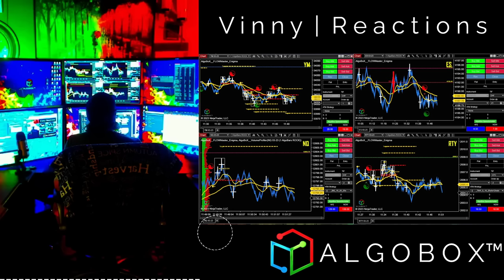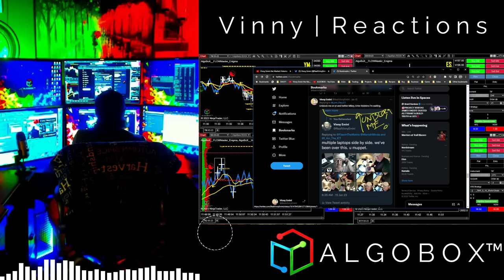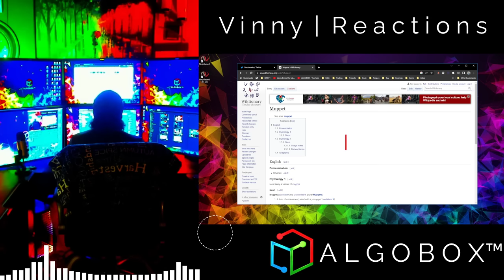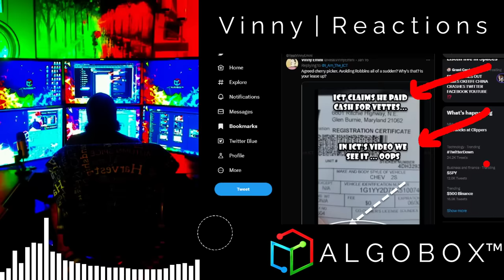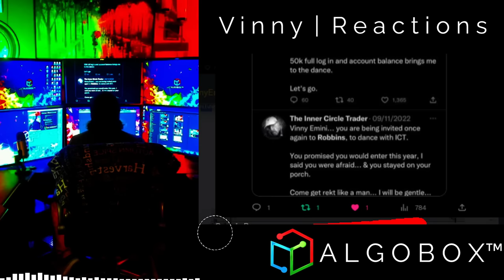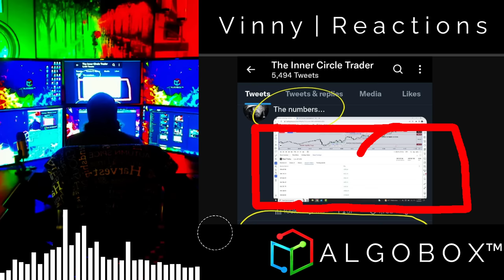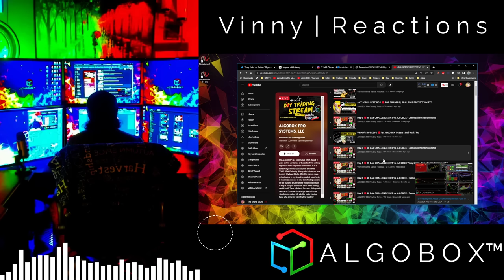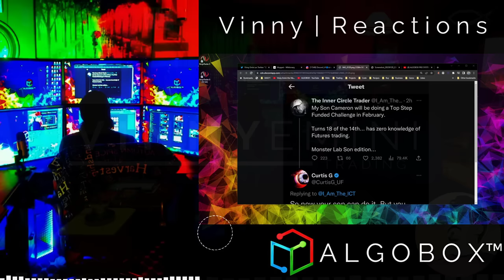Learn ICT Inner Circle Trader in ONLY 30 MINS 🔴 90 Day Trading Contest